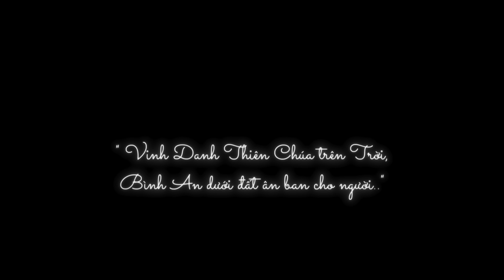( Official MV ) Đêm Thánh - Isaac Thái ft. Nay Danh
Đây là bản cover của 2 bài Thánh Ca Giáng Sinh bất hủ : Oh Holly Night - Silent Night
bởi : Isaac Thái và Nay Danh
Một sản phẩm của Nissi Studio

Merry Christmas